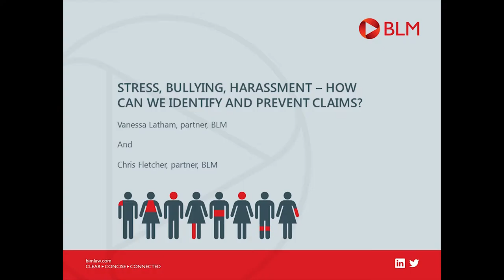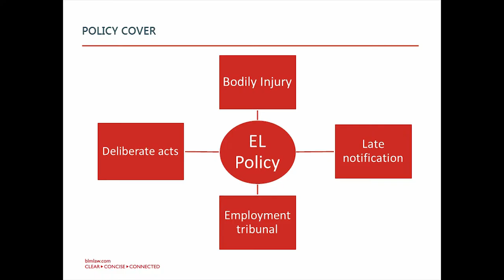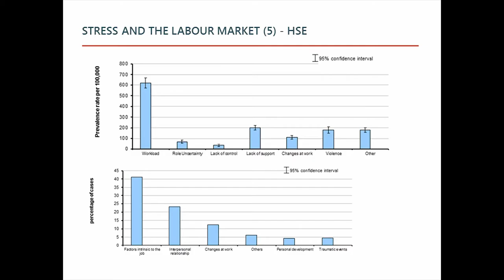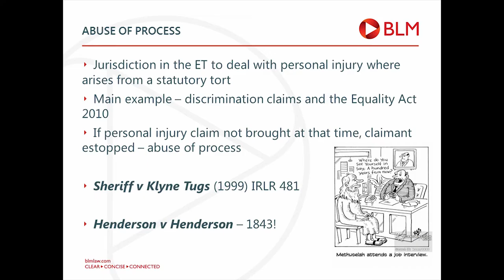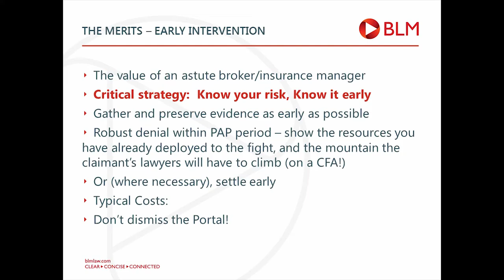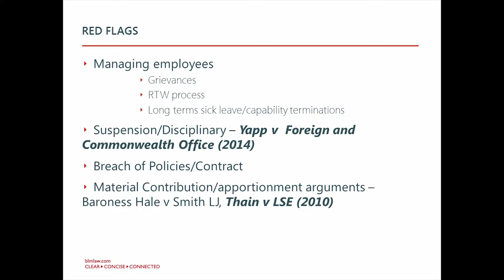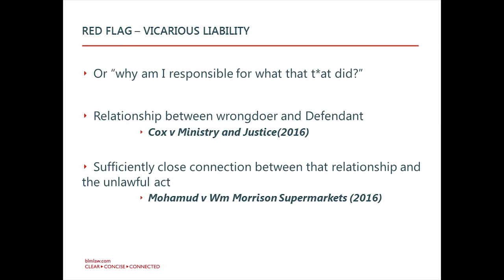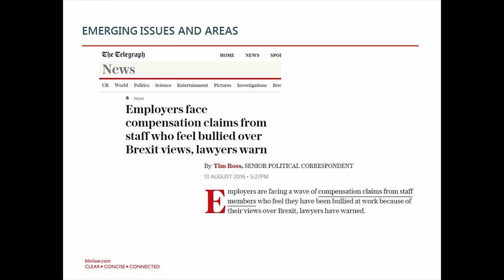Stress, bullying, harassment - how we can identify and prevent claims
Occupational disease - what will be the next epidemic? A focus on short tail:  following on from our occupational disease seminars in November 2016, this video shows slides and audio from one of the sessions during the event.